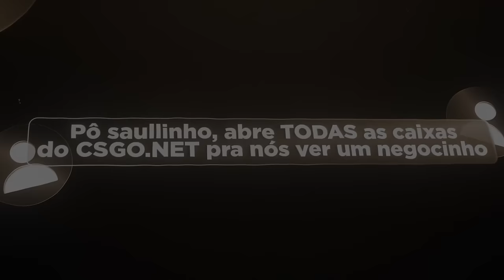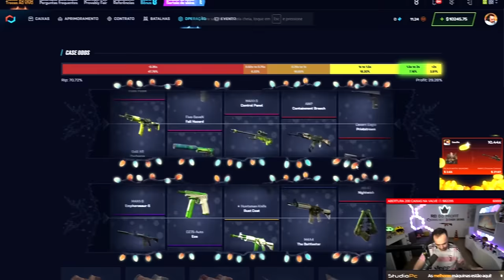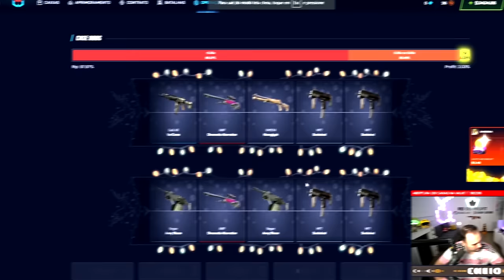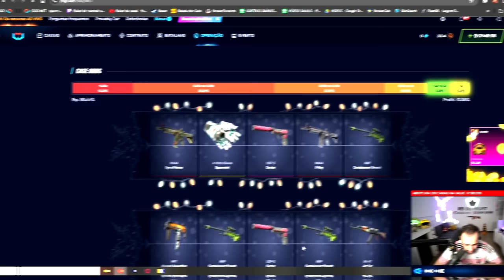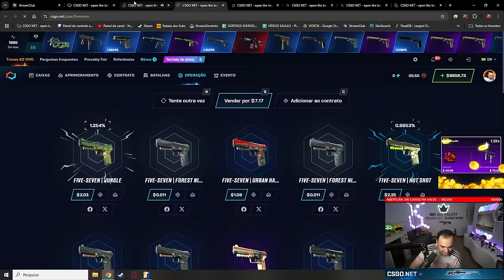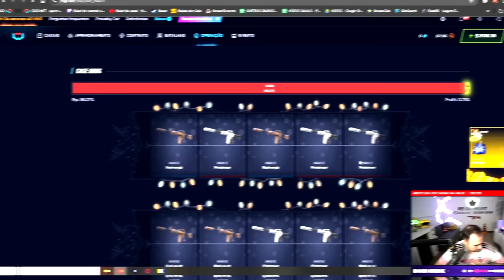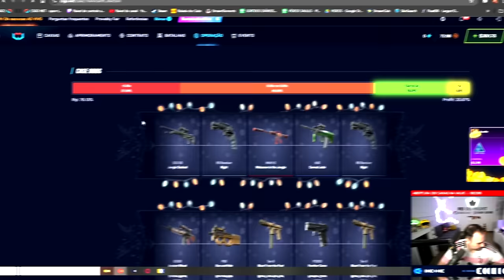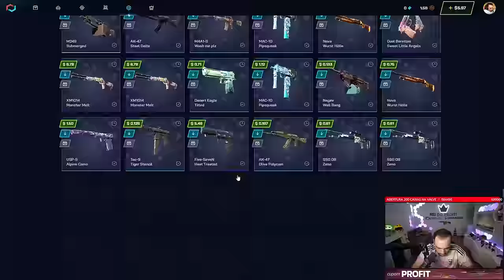Abri R$120.000,00 em CAIXAS no CS:2 😱 Foram mais de 2.000 CAIXAS super CARAS!